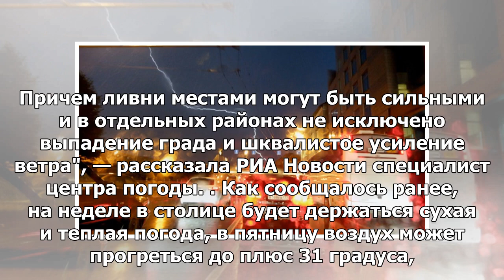Москвичей в выходные ожидают ливни, грозы и град